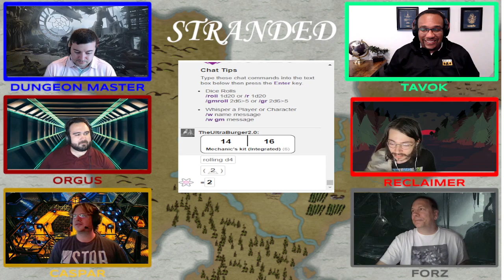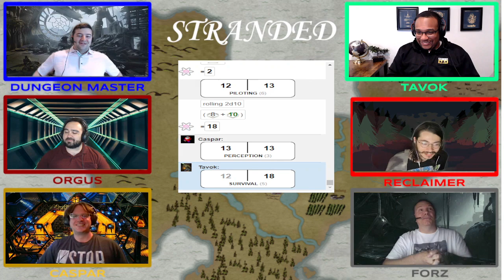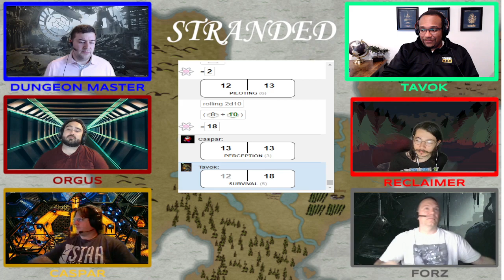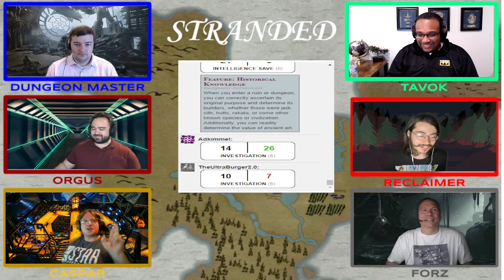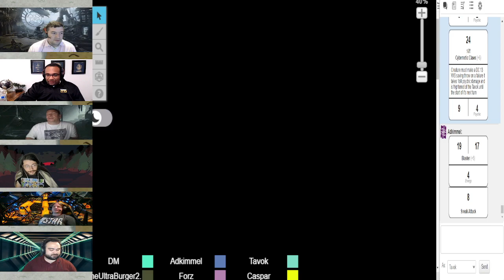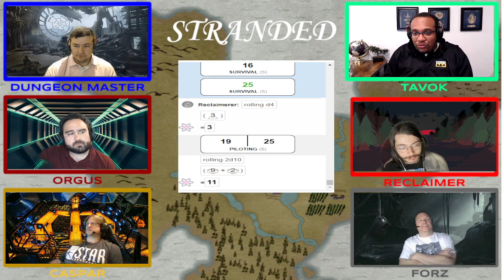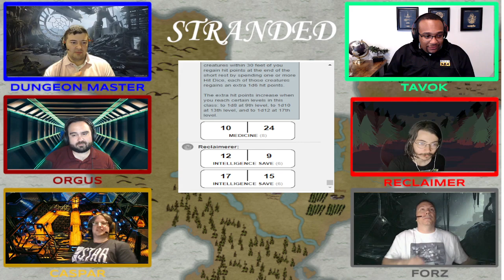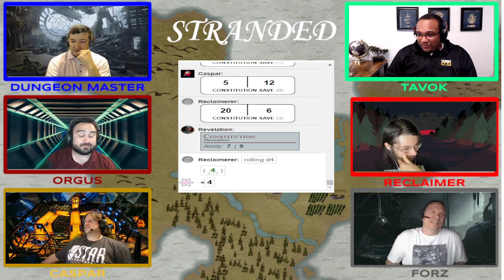Stranded: Session 1 A Star Wars 5e story (SW5e)!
Join the crew for session 1 of Stranded! Watch as the crew comes together and undertakes their first mission on the wild planet!

every other Tuesday at 6:30 PM EST. The next live episode is on Tuesday July 12th and every two weeks from there. Drop a follow to stay up to date.